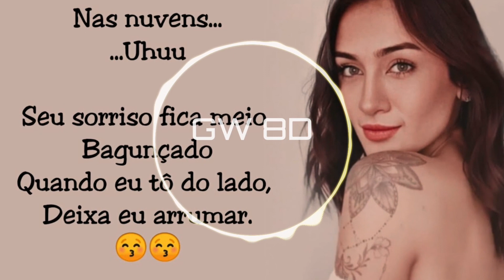Pega a Visão 🎧 MELIM 🔊VERSÃO 8D AUDIO🔊 Use Fones de ouvido 8D Music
Pega a Visão   MELIM Versão 8D Áudio

Playlist MELIM

Pega A Visão
Melim

Seu sorriso fica meio bagunçado
Quando eu tô do lado, deixa eu arrumar
Coisa linda, te contar uma ideia
Já imaginou a gente junto? Sonho bom de sonhar
Vivo na turbulência da indecisão
Minha voz interna grita: Não se envolve não
E falo que não vou fazer

Ah, nunca fui boa de obedecer (não, não, não, não)
Pensar demais atrapalha, eh
Se a gente tá vivo, então bora viver

Pega a visão
Agora o nosso amor decolou
Ai, ai, ê
Nas nuvens
Pega a visão

Ah, nunca fui boa de obedecer (de obedecer, obedecer)

Pega a visão
Ai, ai, ê
Nas nuvens, pega a visão (pega, pega a visão)

Ai, ai, ê, ai, ai, ê
Woah, woah (woah, woah)
Woah, woah
Nas nuvens
Uhu